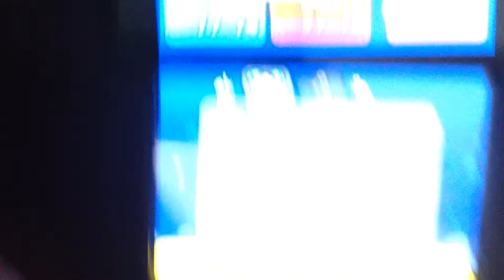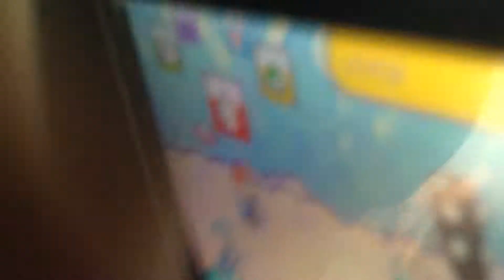Mario And Luigi Bowsers Inside Story "episode 10" Its Back